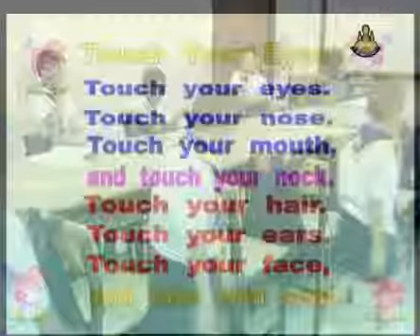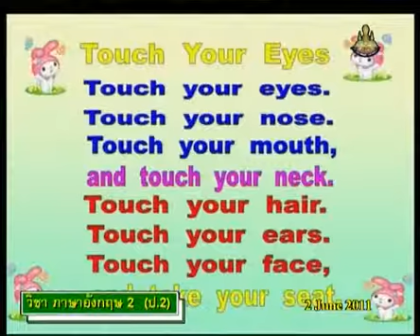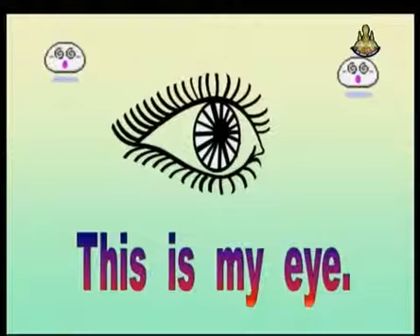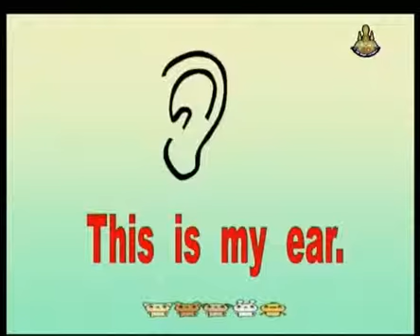020+engp2+dltv54p+540602+B+ส่วนต่างๆ ของร่างกาย ได้แก่ eye ear nose mouth arm leg+Parts of Body+Abou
020+engp2+dltv54p+540602+B+ส่วนต่างๆ ของร่างกาย ได้แก่ eye ear nose mouth arm leg+Parts of Body+About Oneself+คาบที่ 4/5
ใบความรู้ Parts of Body(1หน้า)
ใบความรู้ Parts of Body(4หน้า)
14 Deceber 2561+0153
kkkk
2 in the bank searching type "ประชุม แรงกสิกรณ์" or prachoom rangkasikorn
3 click left on the name "ประชุม แรงกสิกรณ์" or prachoom rangkasikorn
4 click on playlist ,choose playlist that you want to know and playload
6. If you see that there are useful, please share continute,sir.

1 เปิดเว็บ youtube.com
2 ที่ช่องค้นหาพิมพ์ ประชุม แรงกสิกรณ์ หรือ prachoom rangkasikorn
3 คลิกซ้ายบน  ประชุม แรงกสิกรณ์ หรือ prachoom rangkasikorn
4 ออบชั่น เพลย์ลิสต์ เลือกเพลย์ลิสต์ที่ท่านสนใจ และเพลย์โหลด
5 ขอบคุณที่ติดตามชมและให้ข้อติชม มีความสุขกับการเรียนรู้กันทั้ง บ้าน วัด โรงเรียน
6 ถ้าเห็นว่ามีประโยชน์ กรุณาแชร์ต่อไปครับ